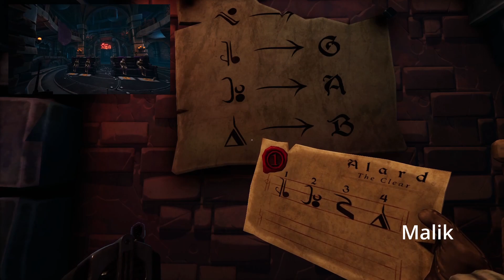We Were Here Forever Playthrough Part 4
The AtaQuit team playing through the second chapter. hope you all enjoy.